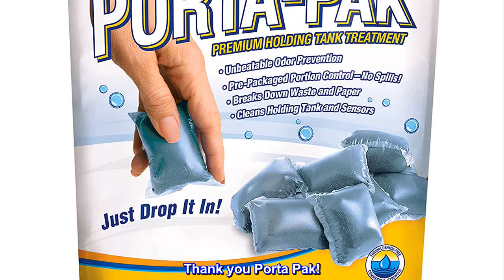Great product - Walex Porta-Pak RV Black Holding Tank Deodorizer Drop-Ins, Clean Linen, 10 Deodoriz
Great product -  Walex Porta-Pak RV Black Holding Tank Deodorizer Drop-Ins, Clean Linen, 10 Deodorizing Packets

Unbeatable odor prevention
Pre-packaged portion control- no spills
Breaks down waste and paper
Number 1 portion contol deodorizer in the world
The #1 portion control product around the world. The pre-packaged water-soluble packet controls odors, breaks down waste and paper, and lubricates valves and seals. Just drop it in!

 Thank you Porta Pak!
I've been using the blue pods for years and decided to try this new fragrance. No complaints so far, it keeps all those nasty toilet smells away and the fragrance is really nice and pleasant. Finding a good tank deodorizer is so crucial when you're on the road for a while, thank you Porta pak!